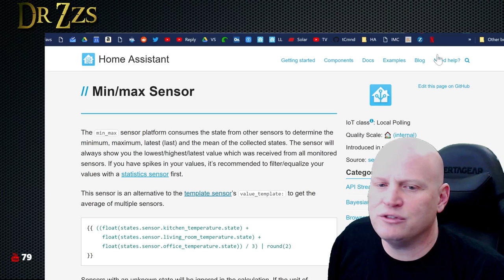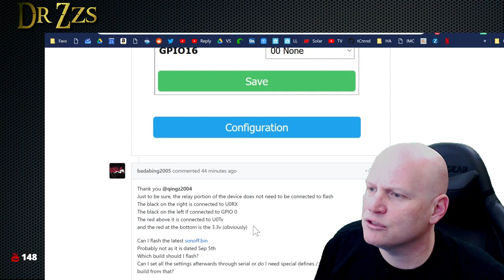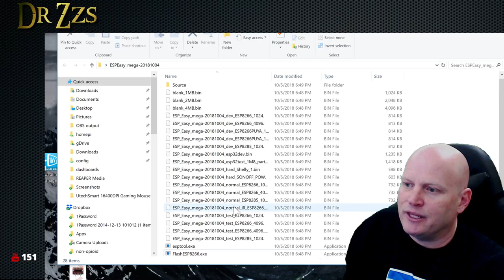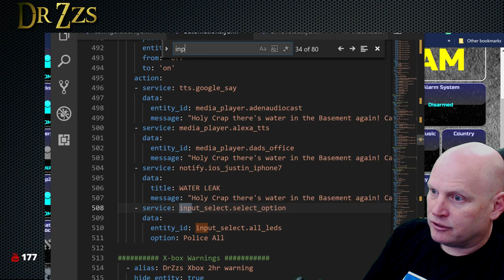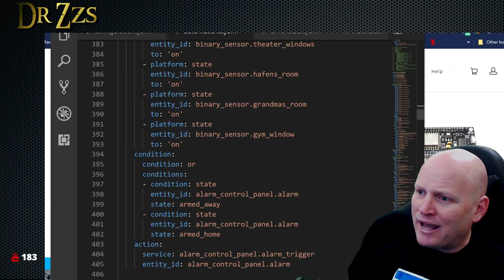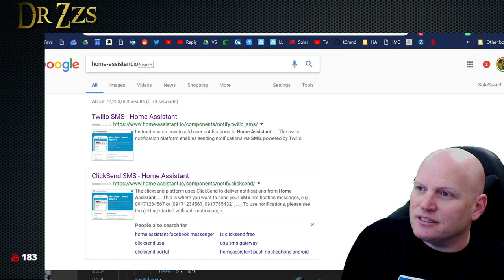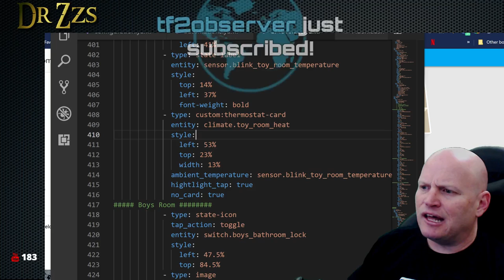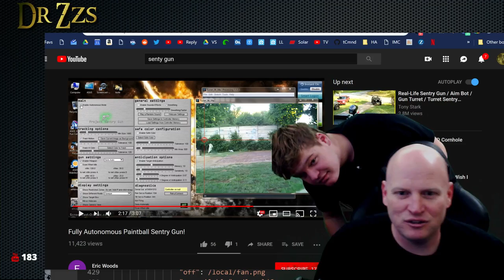Switches, Sonoff, Tasmota, Owntracks, Konnected, HASPone, & Lovelace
Topics & Time Stamps:

2:24 Min/Max sensor
4:25 3 gang switch in a 2 gang box
6:37 Adding IR to Tasmota
10:00 GPIO0 default settings MQTT
14:30 upcoming video info
16:00 Bug Status
18:05 Dimmer switch
19:57 AM2302 Temp/Humidity sensor DHT22
20:45 BME280 Temp/Pressure sensor
23:02 Routers Google wifi
28:40 Tasmota Sonoff flashing issues
31:02 ESPEasy flash method
35:38 HackRF Great Scott
38:53 Discord channel live Chat ​
40:48 Tablet setup AppDaemon
46:40 Music buttons
49:43 Own tracks setup
51:20 GPSLogger
51:42 Hacktoberfest
58:05 Konnected Alarm
1:06:55 HASwitchPlate
1:17:40 Actionable notifications
1:21:30 Tileboard for Home Assistant
1:27:18 Lovelace Floorplan integration
1:34:05 Pan tilt PI turret gun
Home Automation and Tech Hacks:
I'll do my best to answer questions and help you solve problems.
If I don't know the answer we'll figure it out together.